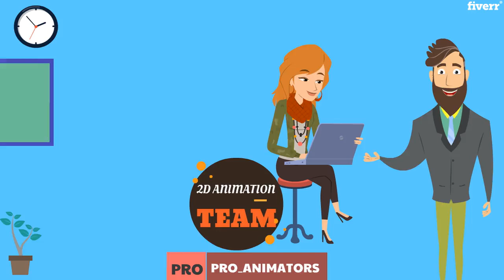I will create real estate marketing or animated sales video - Real Estate Promos Services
Best Real Estate Promos Services
Hi Fiver Buyers!
I am a professional 2D Animation artist And have 3 people in my team. I will offer you my best quality of 2d Animation Explainer Video.
If you want to Boost Your Sales, skyrocket your competitions or exterminate your competitors;
This 2d gig is a response to these yearning moves.
People Love Video Instead Of written content Video will tell your story to the audience and make them take action.
What Will Include:   ★ 2D Cartoon Animation
   ★ Video in any format of your choice.
   ★ Full Satisfaction Is Guaranteed
   ★ Unlimited Revisions
Custom Video: I'm very interested in creating a custom animation for you  IF Your Requirement is up to my packages, or you have a storyboard or custom work. then contact me To Discuss Your Requirments